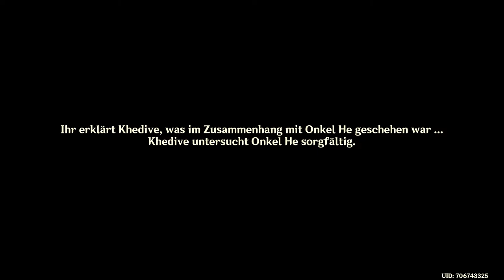Genshin Impact - Große Kluft - Mission - Onkel He - T3 - 2022.06.03